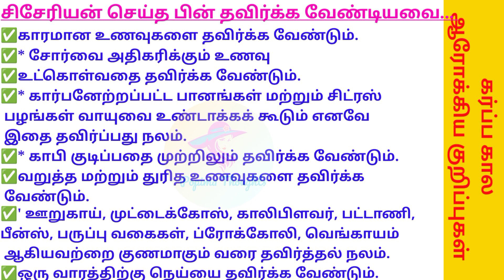சிசேரியன் செய்த பெண்கள் தவிர்க்க வேண்டியவை // ஆரோக்கியமான உணவு பழக்கம்